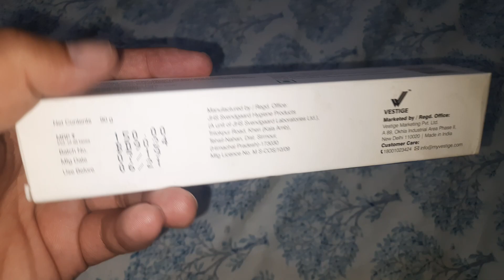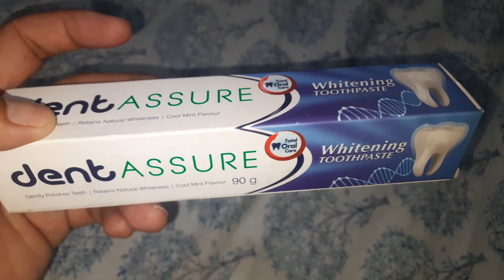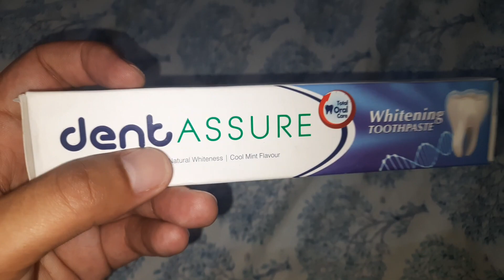Toothpaste dent assure review in hindi || how to white your teeths || toothpaste add for whiteness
Dent assure dental paste
Dent assure tooth paste
Good tooth paste
How to white your teeths
Dent assure paste
Good paste for tooth
How to shine good teeth
toothpaste add
dental care paste,